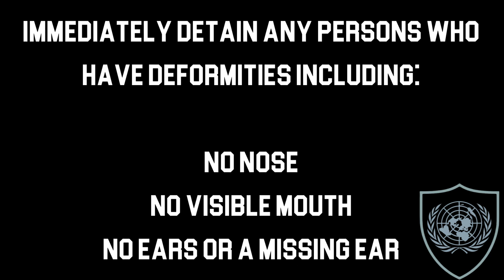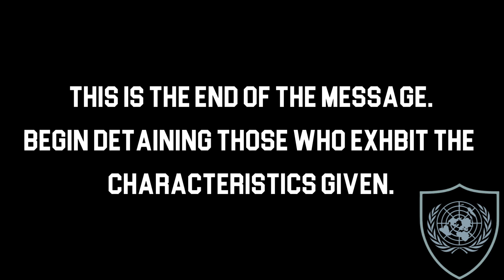The Mimics - AN EAS Scenario PT2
PRODUCED BY:  @EASM0CKS

Somewhat the Mandela Catelogue

Aegis Defense Council

Atlas Fallout Foundation

Check out this playlist with more EAS videos!